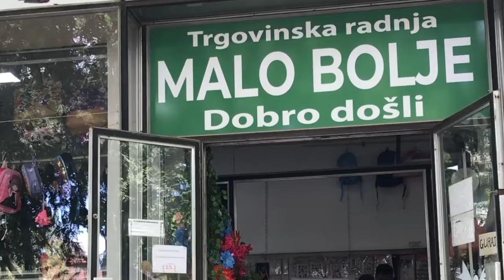„Najviše verujem doktorima i profesorima, jer sve što je loše mora proći“